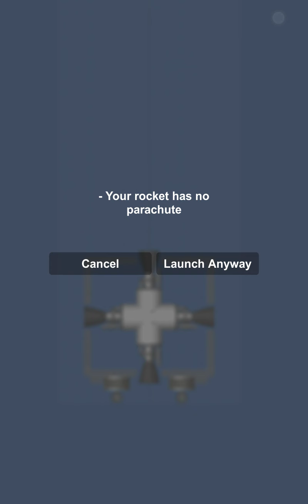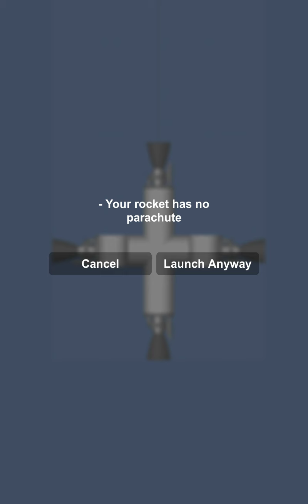epic ninja star!😁